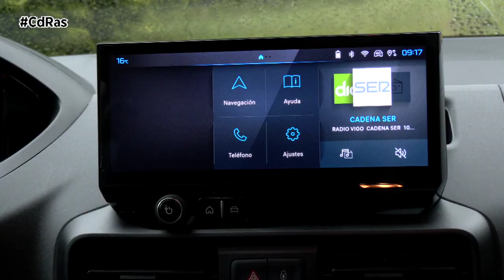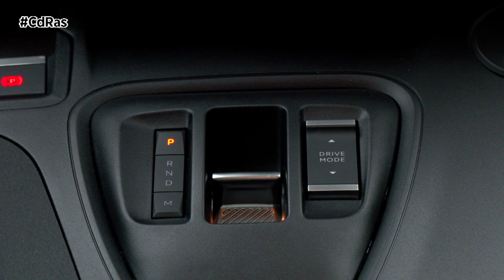PEUGEOT RIFTER GT 130 HDI HIGHLIGHTS & ACTIONS | By CdRas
Peugeot renueva el aspecto de su furgoneta Rifter (principalmente el frontal) y mejora el equipo multimedia y algunos sistemas de ayuda a la conducción. Como hasta ahora, está disponible con carrocería corta y larga, de 4,40 y 4,75 metros de longitud respectivamente, y con posibilidad de 5 o 7 plazas en ambas. En nuestra prueba, nos hemos decantado por la corta, la de 4,40 metros de longitud, que permite albergar a cinco pasajeros.
Visto de frente, el nuevo Rifter se diferencia rápidamente del modelo al que sustituye porque los faros, parrilla, parachoques y logotipos son nuevos. Por detrás, la diferencia más reseñable es la sustitución del logotipo por las letras Peugeot en grande. Para la carrocería hay disponible dos nuevos colores: Sirkka Green y el Kiama Blue, que es el que hemos utilizado en esta prueba.
En el habitáculo es novedad la tapicería, el volante, la instrumentación y el sistema multimedia. Instrumentación y multimedia se ven en sendas pantallas de 10 pulgadas. Este último presenta mejoras en funciones como el reconocimiento de órdenes vocales y el cálculo de rutas.
Hay mejoras en los sistemas de seguridad y ayuda a la conducción para hacer que su funcionamiento sea más preciso. Algunos de los que puede equipar son el mantenimiento de carril, el programador de velocidad activo, el detector de vehículos en el ángulo muerto y el aparcamiento automático.
Otra de las novedades viene por el selector de velocidades. Peugeot moderniza este elemento, y abandona la rueda que se utilizaba en generaciones anteriores, por un pulsador que es utilizado en otros modelos de la marca y que, la verdad, nos pareció mucho más cómodo que la rueda giratoria.
Una de las peculiaridades de este modelo, es el gran maletero que disponemos si utilizamos la configuración de cinco plazas en dos filas de asientos. De esta manera, llegamos a los 597 litros, que no está nada mal. Y es que la batalla de 2.78 metros, ayuda mucho a conseguir esta gran capacidad.
Nuestro acabado GT completa la oferta de equipamiento con llantas de aluminio de 17 pulgadas, barras de techo, cristales posteriores sobretintados, climatizador automático, elevalunas eléctricos traseros, espejos retrovisores exteriores ajustables y plegables eléctricamente y calefactables y cámara de visión posterior. Nuestra unidad llevaba un techo solar que transcurría a lo largo del vehículo.
En lo que a sensaciones de circulación se refiere, ofrece unos consumos muy equilibrados, consiguiendo bajar de los seis litros en un ciclo urbano WLTP. Su conducción es suave, con un buen radio de giro. Pero lo que más nos ha impresionado es esa capacidad de combinar el trabajo de la semana, con espacio y un buen consumo; con la desconexión del fin de semana, en donde podemos viajar con toda la familia con la máxima comodidad.